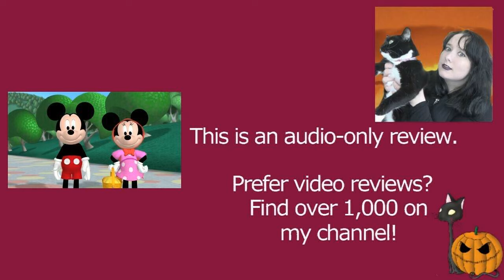Mickey Mouse Clubhouse S01E19 Minnie Red Riding Hood | Disney Junior | Review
MY BOOKS What's your review of the Disney Junior Mickey Mouse Clubhouse episode Minnie Red Riding Hood (S01E19)? "Oh Toodles!" Toodles OhToodles This is directed by Rob LaDuca, and includes characters Mickey Mouse, Minnie Mouse, Donald Duck, Goofy, and Pete! The show originally aired on Playhouse Disney and is now on Disney Plus. [OPEN FOR LINKS AND FACTS!] MickeyMouseClubhouse MinnieRedRidingHood DisneyJunior Do you want to watch Mickey Mouse Clubhouse? Did you enjoy the full show or just parts of it? Scroll down for more information!

Amy McLean

About Mickey Mouse Clubhouse Season 1 Episode 19 (1x19)

Wondering where to watch Mickey Mouse Clubhouse? Most of the films and TV shows I review can be found on Amazon Prime, Netflix, Disney Plus, DVD, or blu-ray. At the time of writing, this is on Disney Plus.

Plot from IMDb: "Mickey and Minnie set out to bring some soup to a sick Goofy."

Story by Leslie Valdes
Written by Rosemary Contreras
Storyboards by Roy Meurin and Steven Muller
Directed by Rob LaDuca
Original air date: November 4, 2006 (Disney Channel)

Cast and Characters:
Wayne Allwine - Mickey Mouse
Russi Taylor - Minnie Mouse
Bill Farmer - Goofy
Jim Cummings - Pete
Toodles

Mouseketools:
A Picnic Basket
A Giant Candy Cane
A Seesaw
Roller Skates